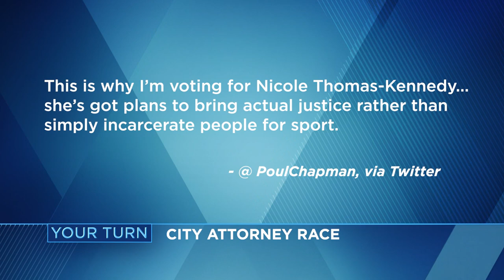City Inside/Out: Election 2021 - Seattle City Attorney candidates face off on top issues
Seattle voters face a stark choice, with Nicole Thomas-Kennedy arguing against prosecuting most misdemeanors and Ann Davison advocating for victims' rights. Both candidates face off in a consequential race about police accountability, public safety, and the homelessness crisis in the city.
Guests:
Nicole Thomas-Kennedy, Seattle City Attorney candidate
Ann Davison, Seattle City Attorney candidate